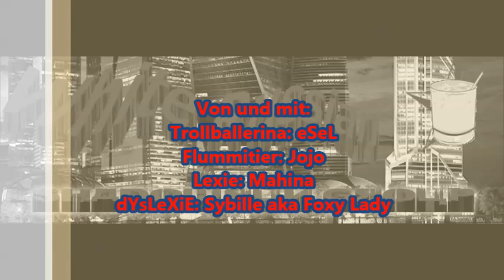02-06 Ausschlag [Shadowrun 5 Pen & Paper]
So geht es also auch heute weiter auf EX im Spaßbad und wie man Blasen macht bzw. was Ausschlag damit zutun hat, hört ihr hier.
Das Intro wurde zusammengeschnitten also nicht wundern, und beim Outro hatte ich wohl doch irgendwie komische Gedanken (mehr als sonst). Trotzdem viel Spaß

Die Musik am Anfang und Ende ist Ivan Ivanovitsch und die Kreml Krauts